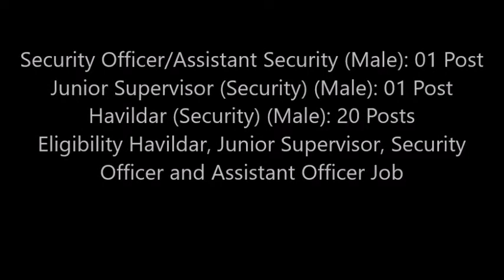Latest BEL Recruitment Jobs in 2021|Latest Bel jobs on2021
rrb jobs
a2ztop    official website find more jobs

         thank u